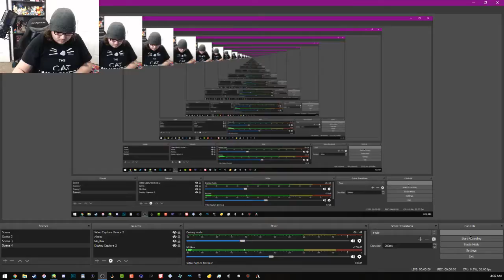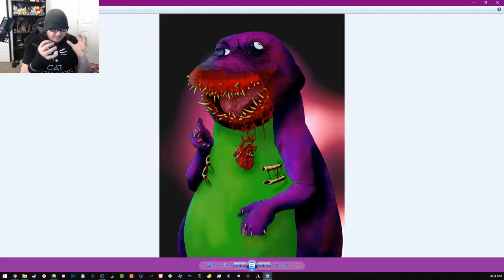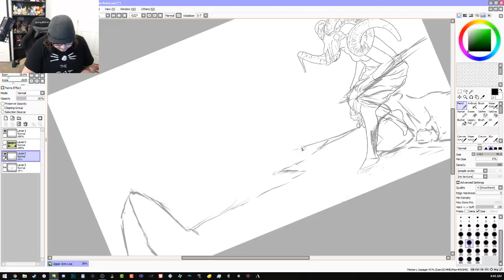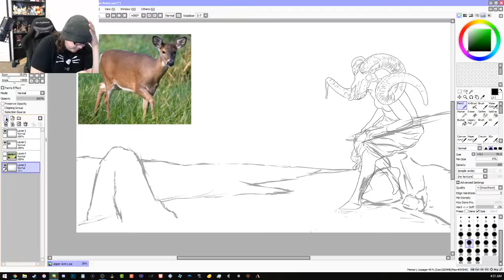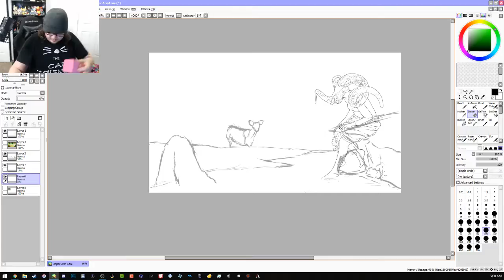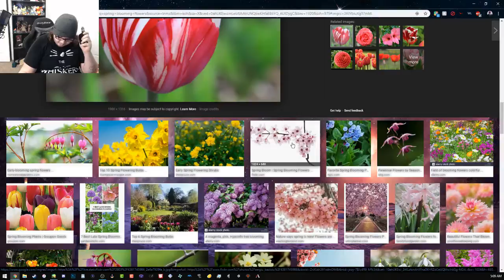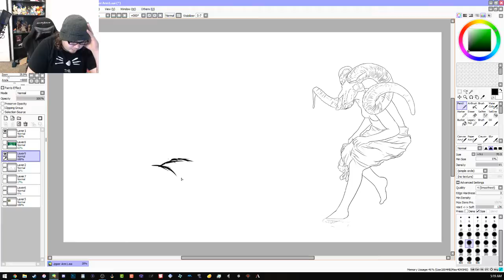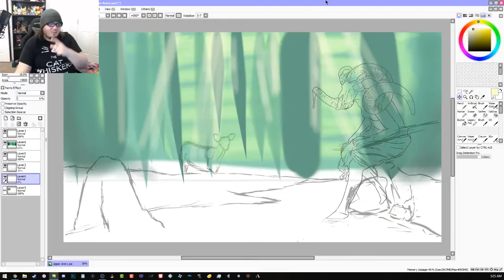ART STREAM #1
Come join on Discord!

dinodaniel789